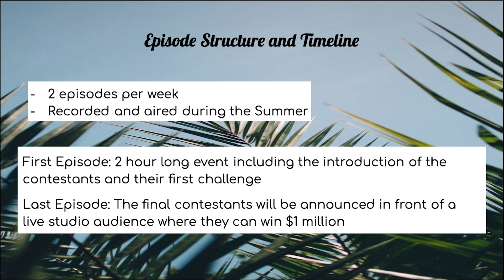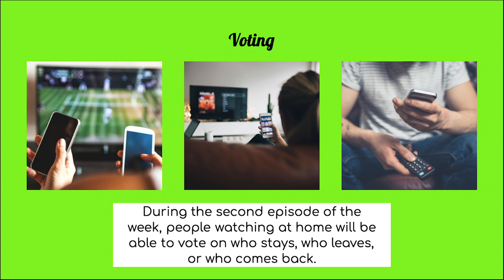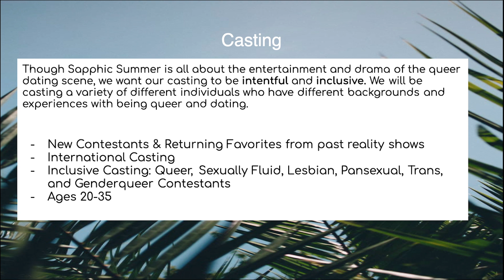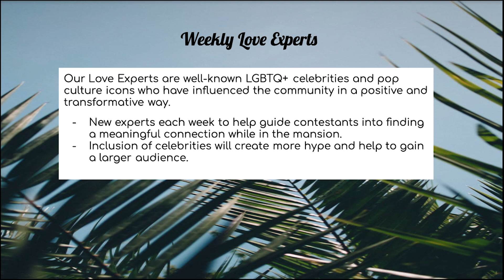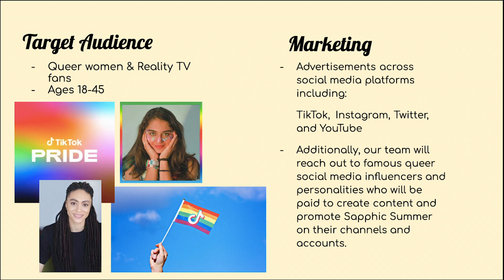Sapphic Summer: American TV Industry Pitch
Sapphic Summer : TV Industry Pitch
Marymount Manhattan College American TV Industry Course Fulfillment
Original Content and Commentary By: Macie Barefoot, Alyssa Cosme, and Emma Walgren
Editing By: Macie Barefoot and Emma Walgren